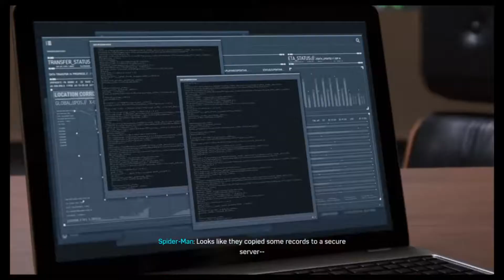SPIDER-MAN Walkthrough Gameplay Part 14 Tombstone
PS4 Spider-Man (Marvel's Spider-Man) Gameplay Walkthrough Part 14 for PS4.
I am playing the New game+ with all the suits unlocked. Part 14 Peter battles demons again. MJ sneaks into Tombstone's hideout